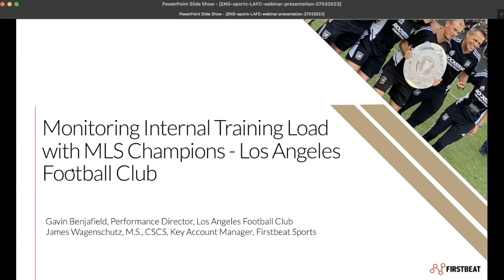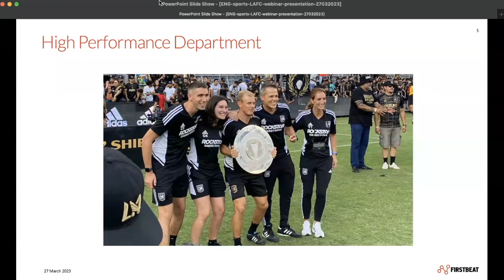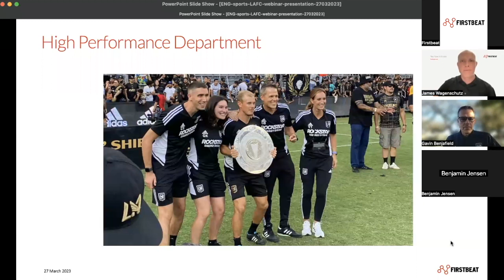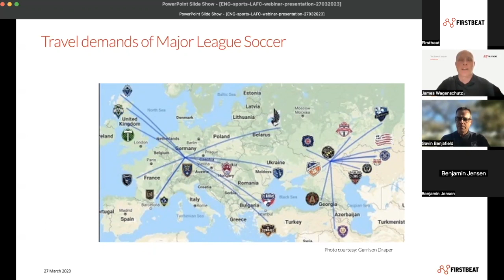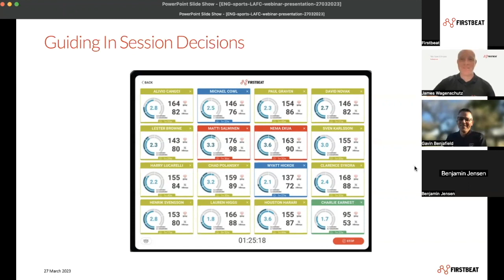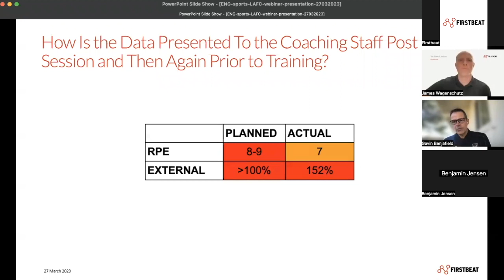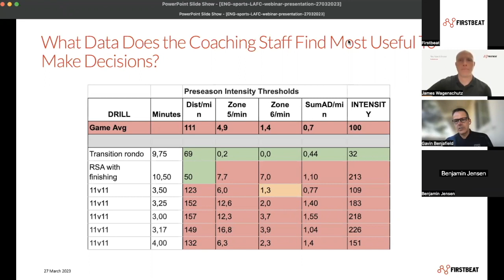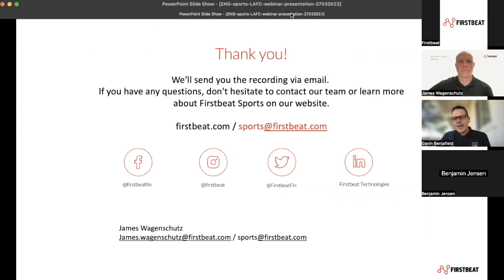Monitoring Internal Training Load with MLS Champions - Los Angeles Football Club Webinar 27 March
Build training sessions using data to optimize performance and achieve results.

Getting results in sports is increasingly decided by ever-decreasing margins. Being able to see accurate, personalized, and useable training load data is one way to ensure you stay ahead of the pack.

In this Firstbeat Sports webinar, we’ll be speaking with special guest Gavin Benjafield, Performance Director at Los Angeles Football Club, about how his team uses Firstbeat Sports to monitor internal training load during team training sessions and how that data is used to guide coaching decisions.

Listen the recording and you will learn:

- Why monitoring internal load is useful to guide injured players reconditioning (RTP).
- How the data is presented to the coaching staff post-session and then again prior to training.
- Which data is most useful to prioritize when it comes to building a drill database.

The webinar is useful for any coaches interested in utilizing physiological data to make smarter coaching decisions.